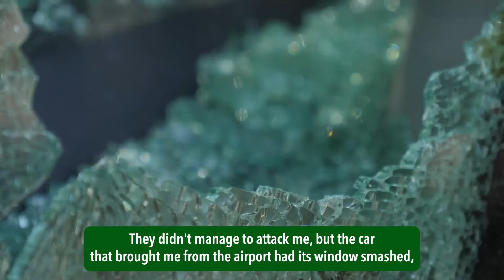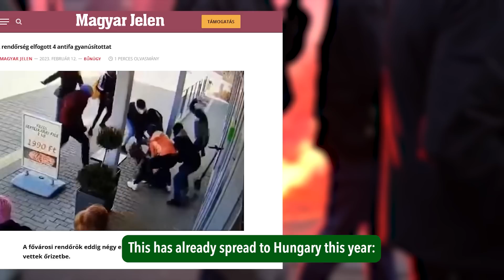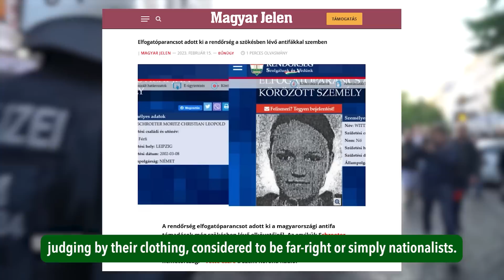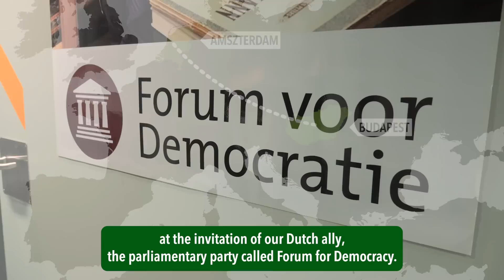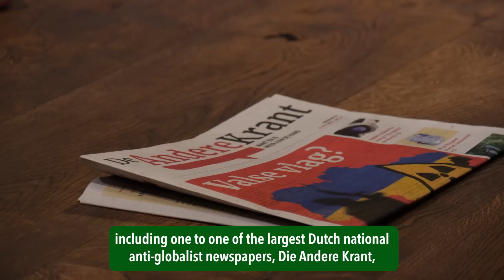AZ ÚJ EURÓPAI SZÖVETSÉG / THE NEW EUROPEAN ALLIANCE [ENG SUB]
Egy új európai szövetséget építünk, mert nem akarunk a már leszerepelt, romlott politikai "elithez" csatlakozni. Ezúttal a holland parlamentbe kaptam meghívást, a Fórum a Demokráciáért nevű párttól.